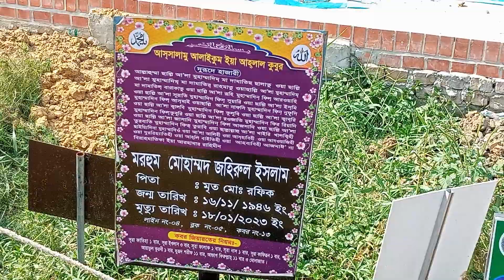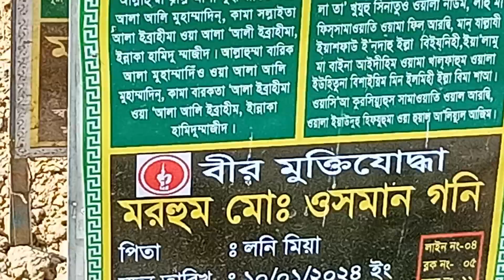আলহামদুলিল্লাহ এই সমস্ত কবরবাসীদের আল্লাহ জান্নাত নসিব দান করুক আমিন